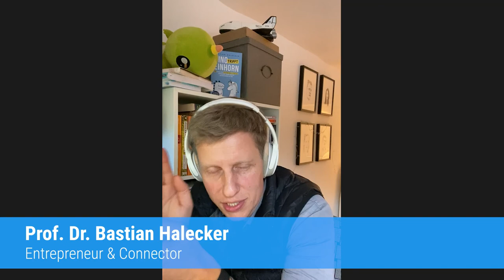Die Innovationsweisen - DINO & EINHORN - mit Bastian Halecker und Manfred Tropper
Dieses Mal ist es Prof. Dr. Bastian Halecker, der sich mit uns in unserem Video-Podcast über aktuelle Themen unterhält. Zum Beispiel, wie und wo sich Startups und Corporates auch in Pandemie-Zeiten treffen können, echte Innovationsprogramme und die ganz verrückte Idee, dass Einhörner und Corporates echt gut gemeinsam können.